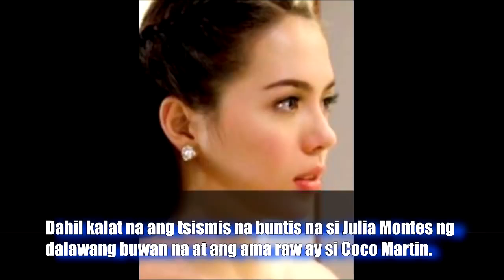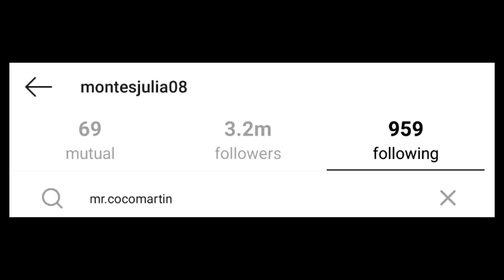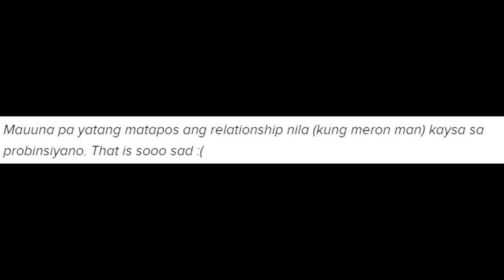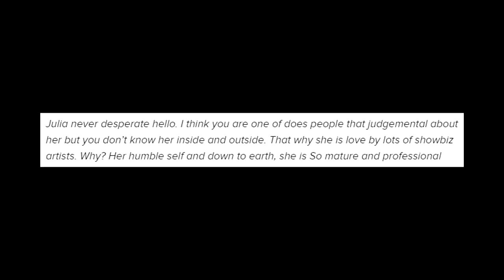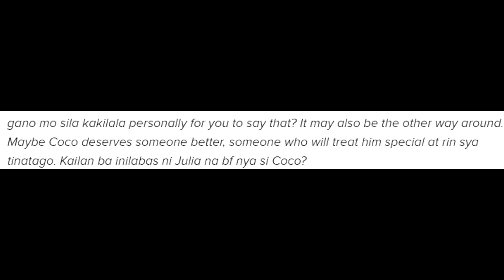JULIA at COCO MARTIN MAGKAAWAY ng dahil sa BUNTIS ISYU!